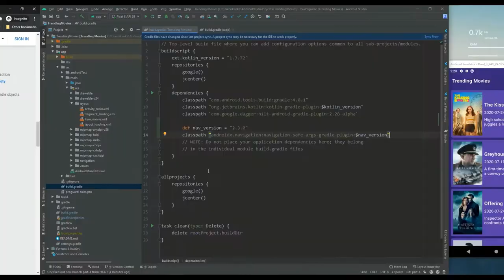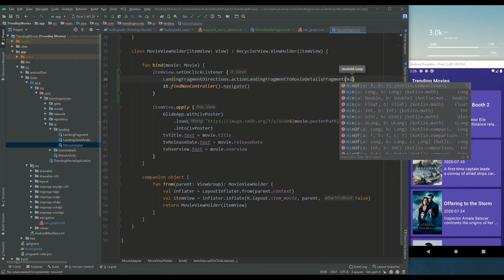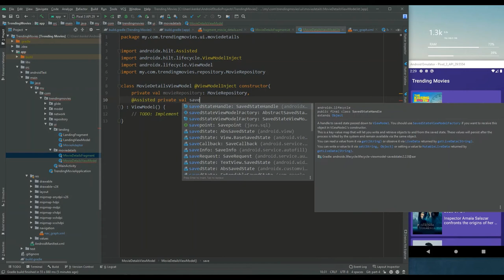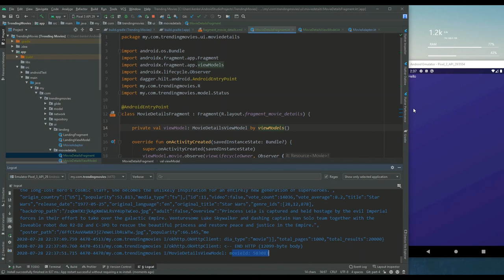Trending Movie Android Apps - Part 4 (Navigation: Pass argument with Safe Args)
1. Pass argument with Safe Args
2. Extract argument from SavedStateHandle